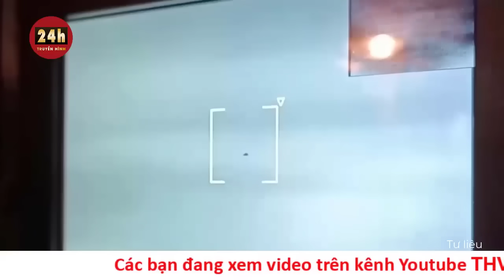Toàn cảnh thời sự quốc tế tối 17/11: Ukraine bị tấn công hàng loạt bằng UAV, Nga vây quân ở Kherson